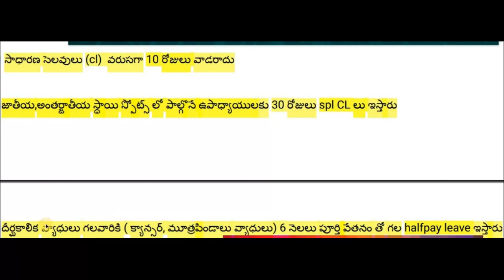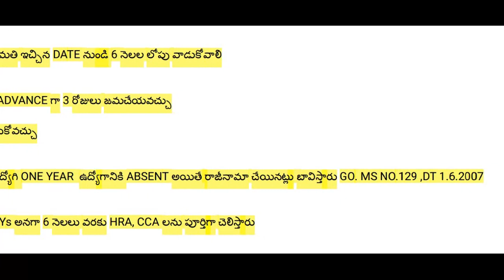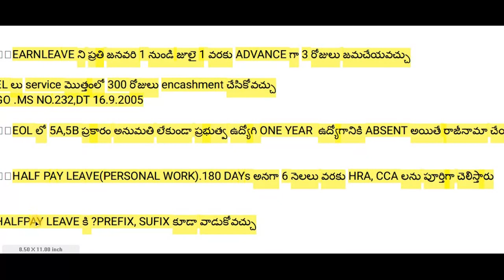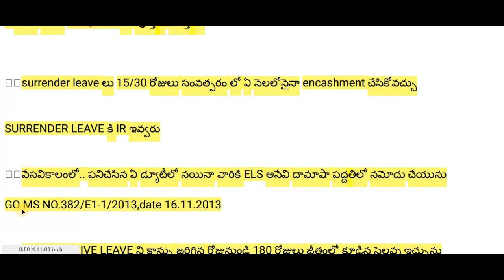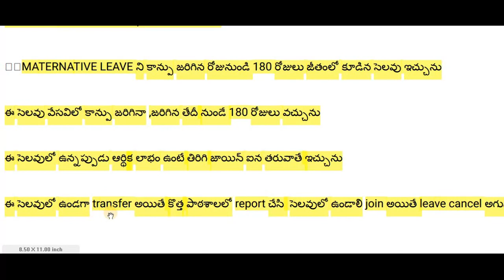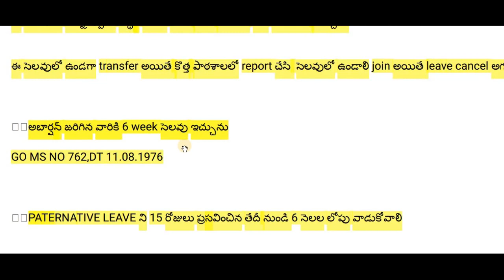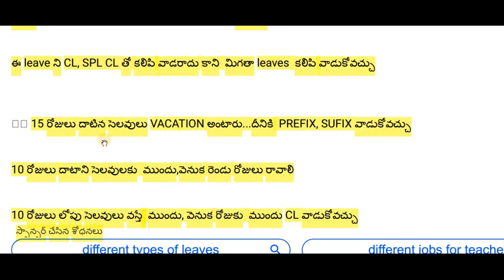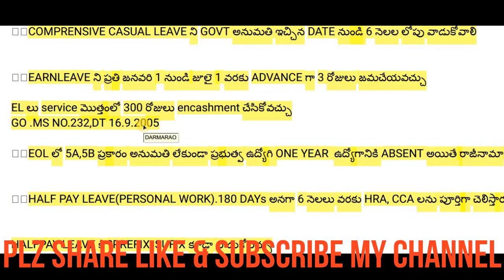టీచర్లు-ఇతర ప్రభుత్వ ఉద్యోగులకు ఉండే సెలవులవివరాలు-TYPES OF LEAVES FOR TEACHERS-OTHER GOVT EMPLOYEES